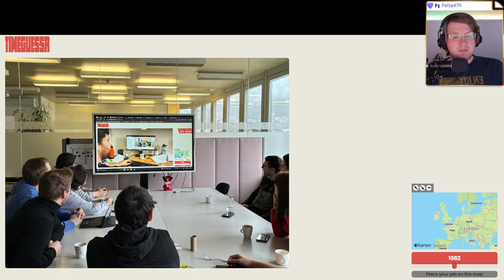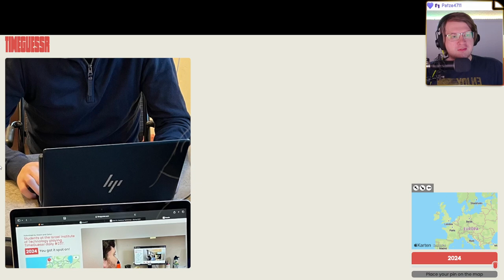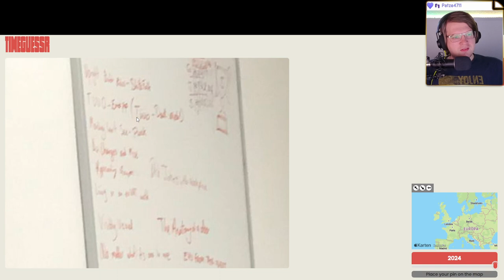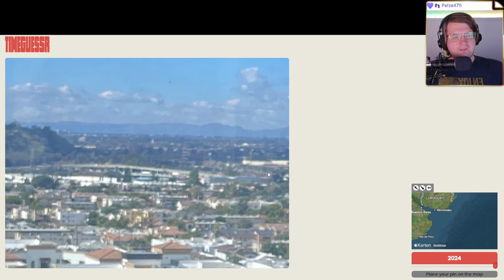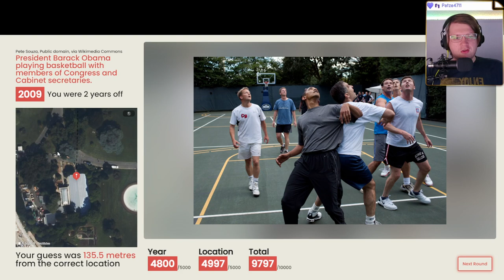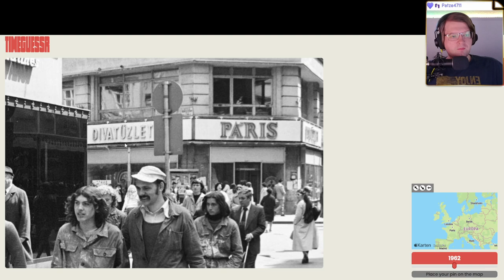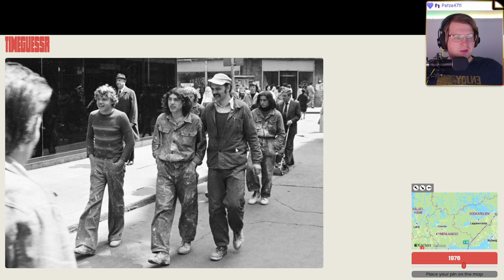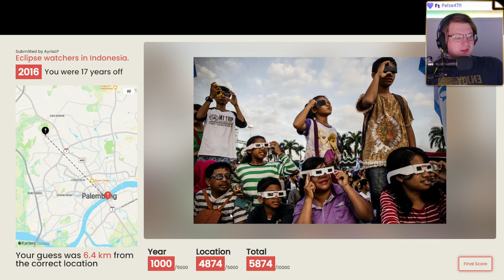🌍 Wissen, raten, suchen 💖 Folge 40 💖 TimeGuesser 🌍